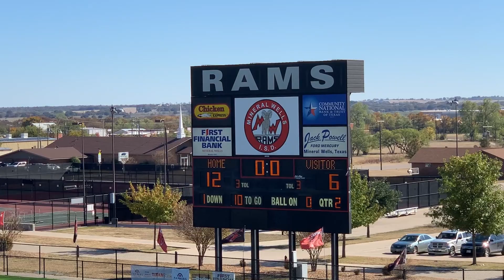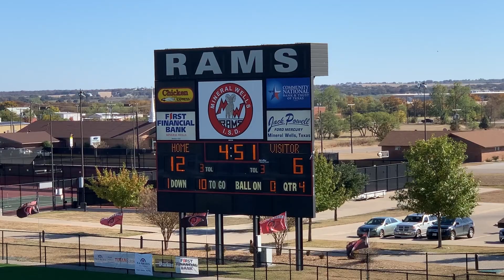BreckBrock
Scout Film